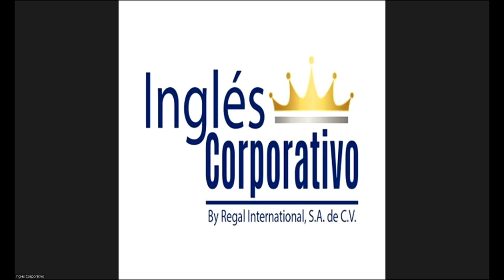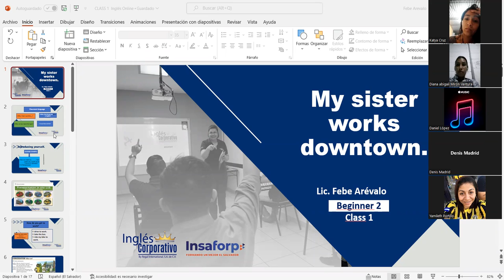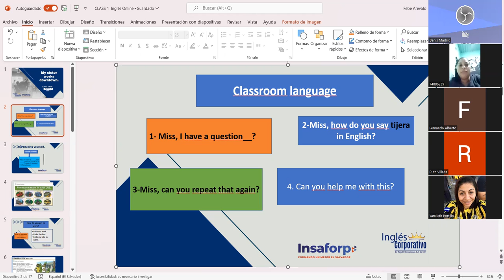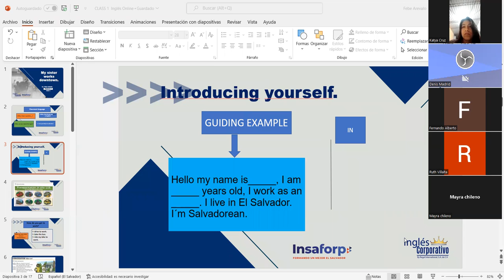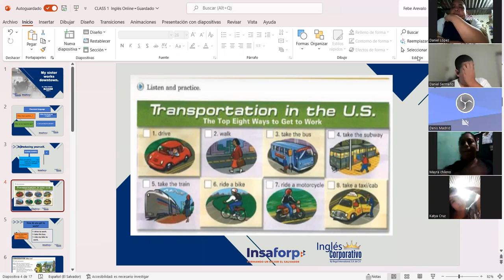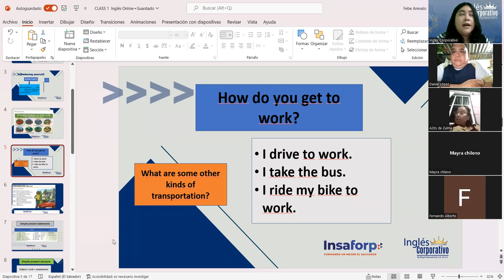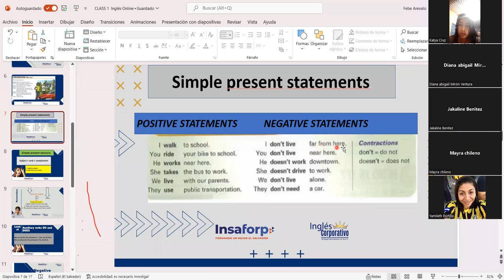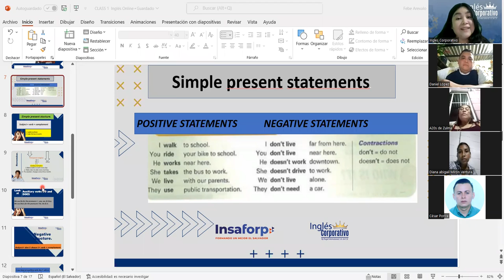Inglés Corporativo-05-09-2022- Introducing yourself and Transportation Vocabulary.